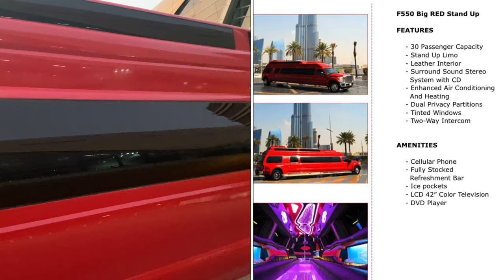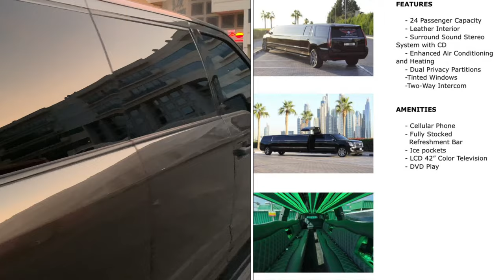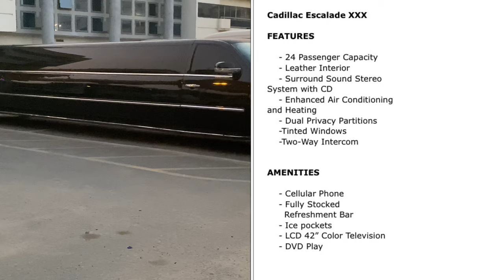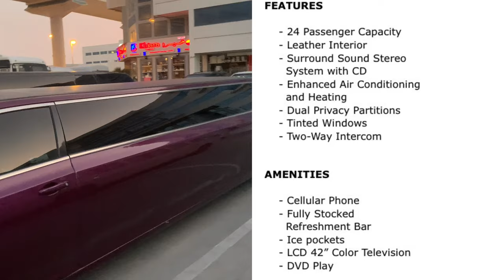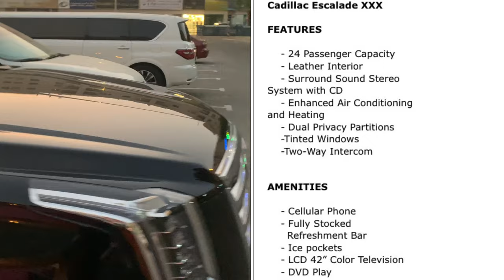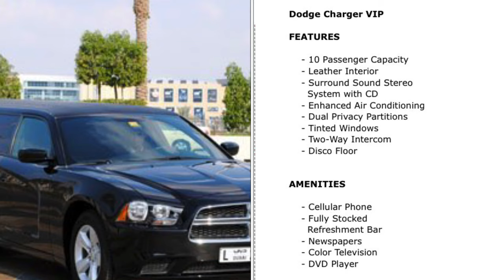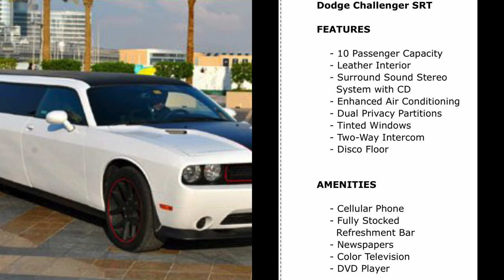ചെറിയ വിലയ്ക്കു ഇനി നമ്മക്കും യാത്ര ചെയ്യാം ലിമൗസിൻ കാറുകളിൽ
Hello Everyone!!

I am back with another video, this time I thought to do a review on the best available limousines in Dubai. We men are so much fond of cars so why not a video about these beauties.!! When I saw them I really fell in love with the model, Interior and so on. These Limousines are purely for rental purposes and are only available with the drivers.

comments, news reporting, teaching, scholarships, and research.

Note for Viewer: This channel video is for fun and entertainment purposes only what based on net articles or similar youtube videos.
As a result, all information may not be accurate or exact every time, and please note that the images used in the video are only for reference purposes.
Don't forget to let us know your thoughts and feelings about our videos. We highly value your complaint and recommendation every time.
Thank you for your kind understanding !!